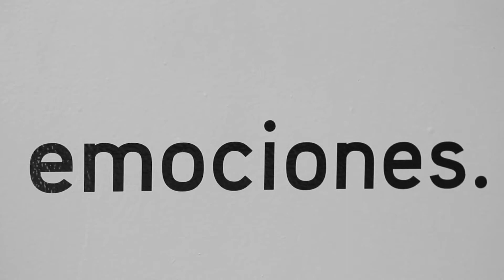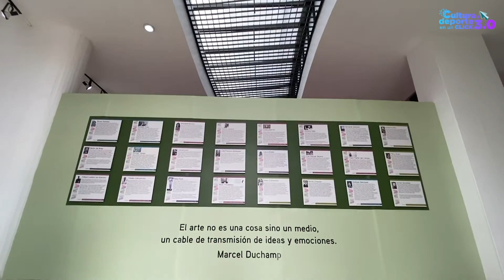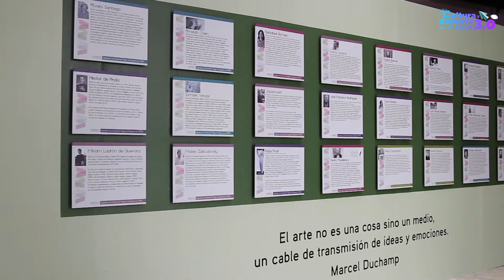MartesDeMuseos: Exposición Arte objeto"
Saludamos a todo el Edomex ⛅ y en este 📆MartesDeMuseos🖼️ les invitamos a conocer todos los pormenores de la exposición “Arte objeto” que se exhibe en el Museo de Arte Moderno. 👌